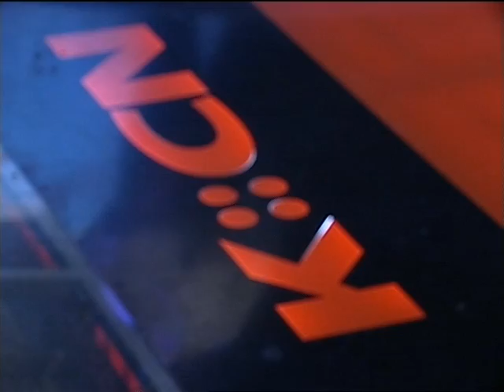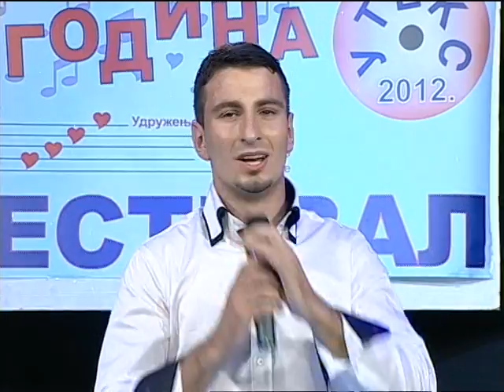Nemanja Dragićević - Hej sviraču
Melodija: Miroslav Jakovljević
Tekst: Vladimir Popadić
Arr: Vlada Todosijević

Direktor i organizator: Milan D. Šoškić